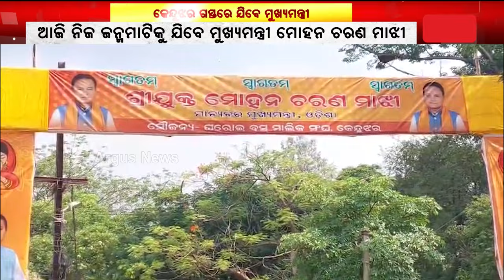ଆଜି ନିଜ ଜନ୍ମମାଟିକୁ ଯିବେ ମୁଖ୍ୟମନ୍ତ୍ରୀ ମୋହନ ଚରଣ ମାଝୀ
ଆଜି ନିଜ ଜନ୍ମମାଟିକୁ ଯିବେ ମୁଖ୍ୟମନ୍ତ୍ରୀ ମୋହନ ଚରଣ ମାଝୀ। ମୁଖ୍ୟମନ୍ତ୍ରୀ ହେବା ପରେ କେନ୍ଦୁଝରକୁ ଏହା ତାଙ୍କର ପ୍ରଥମ ଗସ୍ତ। ଏଥିପାଇଁ କେନ୍ଦୁଝର ଜିଲ୍ଲା ଏବଂ ମୁଖ୍ୟମନ୍ତ୍ରୀଙ୍କ ଜନ୍ମମାଟି ରାଇକଳାରେ ଖେଳିଯାଇଛି ଆନନ୍ଦ।